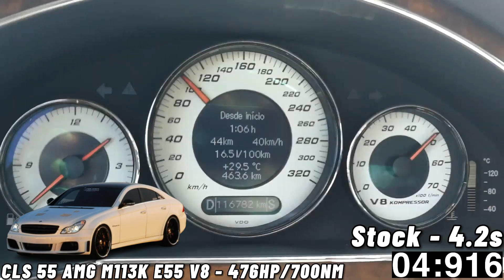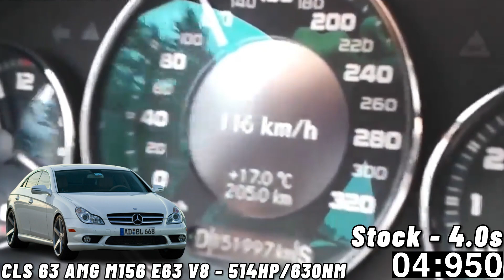Mercedes Benz CLS W219 (0-100 KM/H) (0-60 MPH) ACCELERATION BATTLE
We pay alot of attention to quality, and visuals of every video, and specifications of every car in every video.
#0-60 mph
Petrol Engines Only!